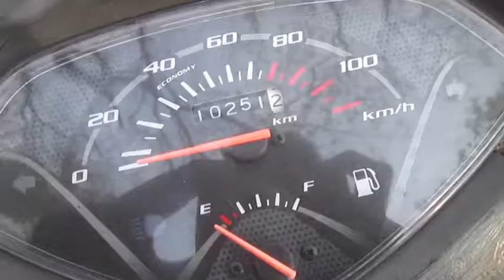Honda Activa 4G after 1 year my experience.